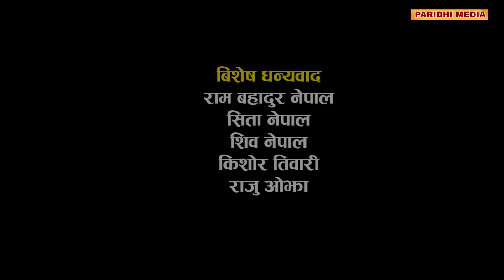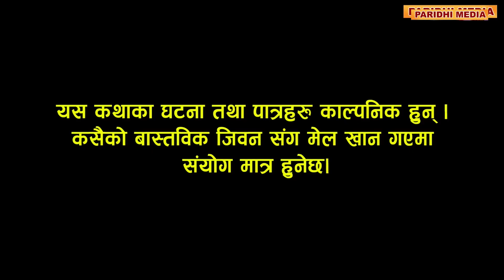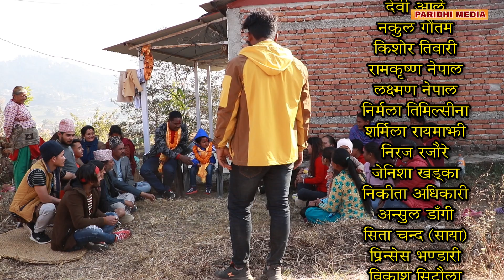Sorry la सरी ल Episode 43 ll Ft. Sachin Pariyar, Arjun Kunwar, Melina Thakuri, Narayan, Sarmila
Watch New Nepali Comedy Serial Sorry la only one paridhi Media Office's You tube channel

Sorry la सरी ल Episode 43 ll Ft. Sachin Pariyar, Arjun Kunwar (Pitri Budha), Melina Thakuri, Narayan Nepal, Sarmila Rayamajhi, Bishnu Marasini

Paridhi Media Presents:-
Artists : -

Bishnu Sapkota
Dhanram Muskan
Melina thakuri
Narayan Nepal
Arjun Kunwar
Bishnu Marasini
Tulku Tamang
Ramesh Magar
Gokarna Acharya
Nakul Gautam
Sharmila Rayamajhi
Sagar giri
Rakxya
Niraj Rajhaure
Sita Chanda

Writer/Director :-
 Binod Pariyar

Post Production : -
Paridhi Media

 Music/Vocal :-
Nakul Gautam

Camerman : -
Raju Shrestha

Production Advisor: -
Narayan Nepal

Make up:-
Reshal Parajuli

Producer:Paridhi Nepal, Pranish Nepal, Poonam Nepal